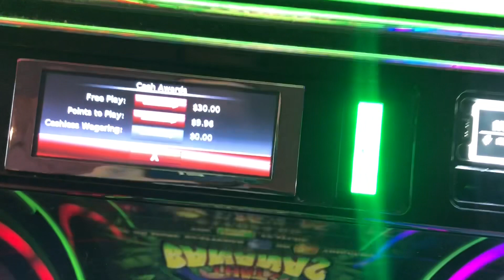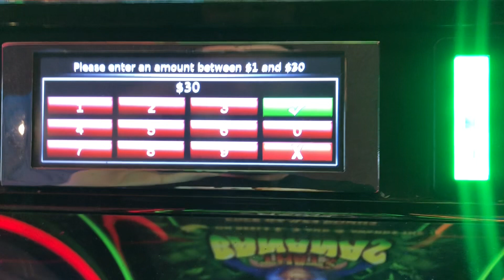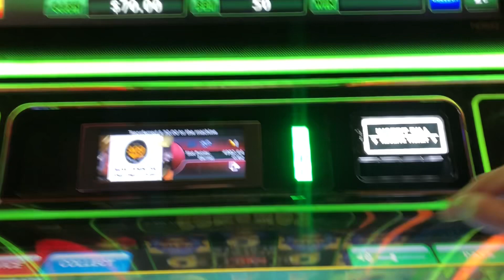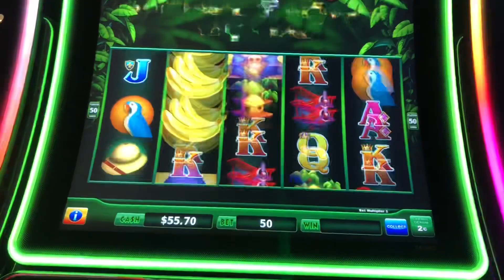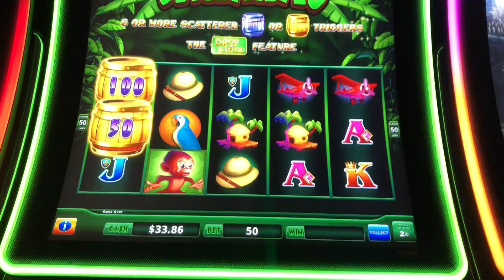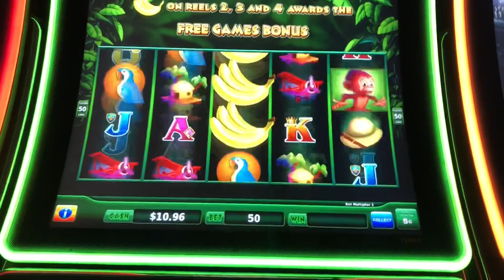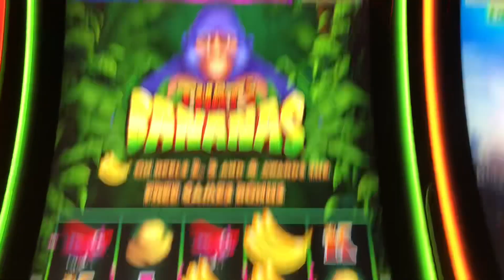I’m back at yaamava casino!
Yup I don’t work at yaamava casino any longer which means I can start playing there again! I had been working there for most of this year but quit almost a month ago due ti stress and anxiety from the job!